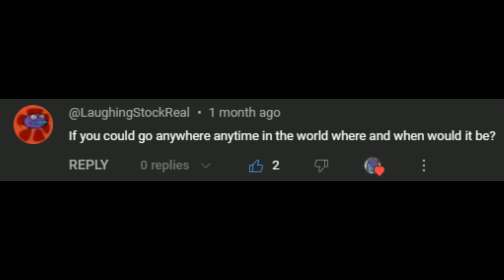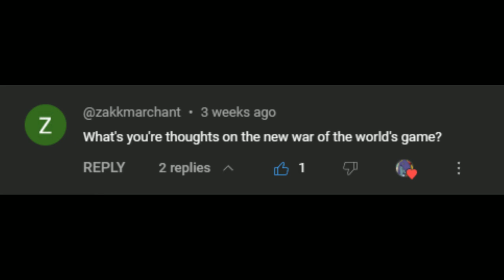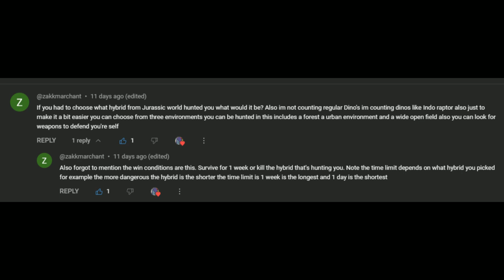Qna for the second-year anniversary of the channel